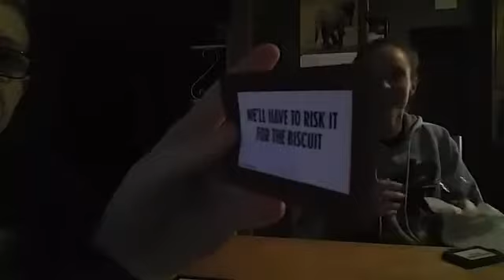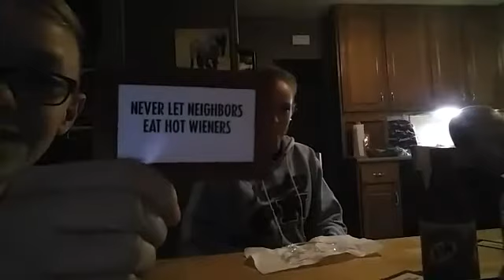The speak out challenge